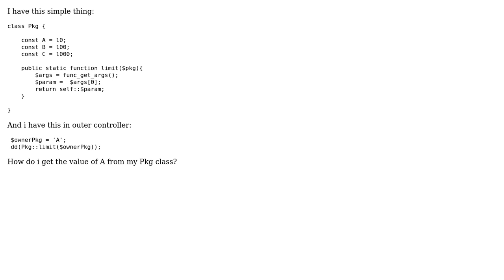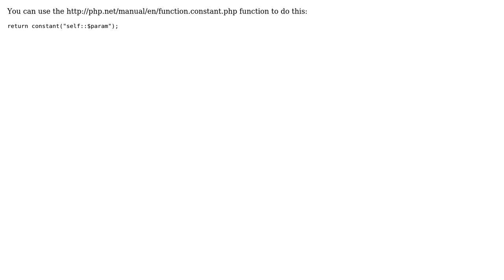Return a value from a class with a static function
With thanks & praise to God, and with thanks to the many people who have made this project possible! You are responsible for your own actions.